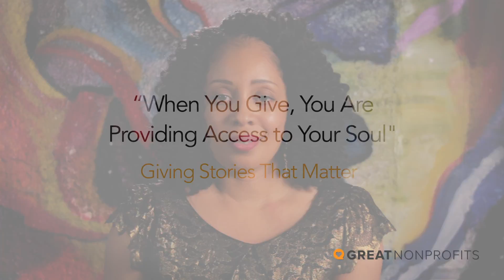[Extended] YAASPA - When You Give, You Are Providing Access to Your Soul!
Watch the Sisterhood of Philanthropists Impacting Needs’ LaRae Scott-Jennings explain why the word philanthropist doesn’t have to be intimidating, and what she has personally gained from her giving.